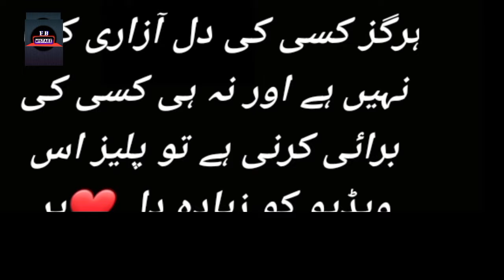Adawat Episode 39 - Mistakes - Adawat Episode 40 Promo - ARY Drama - [part10]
Adawat Episode 36 - Mistakes - Adawat Episode 37 Promo - ARY Drama

Cast:

Fatima Effendi,
Saad Qureshi,
Shazeal Shoukat
Syed Jibran
Dania Enwer
Naveed Raza
Kinza Malik